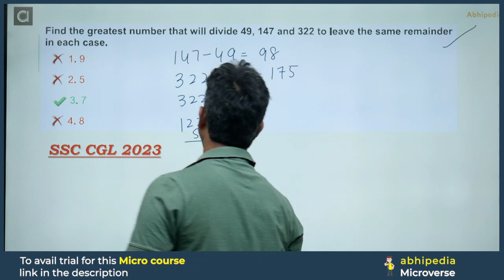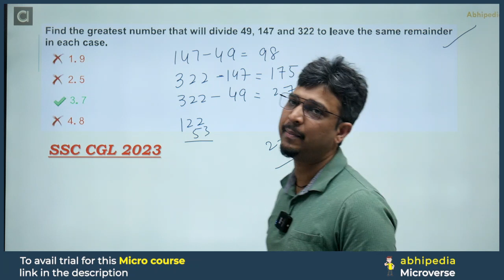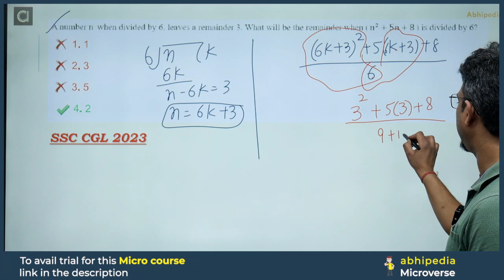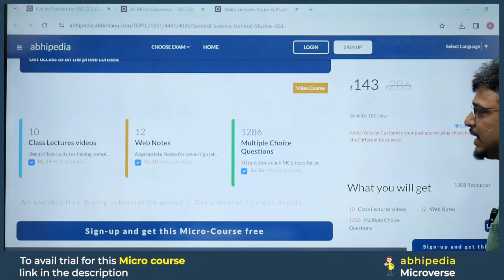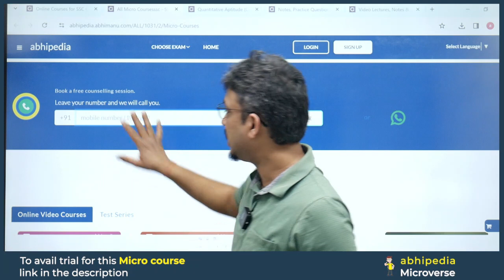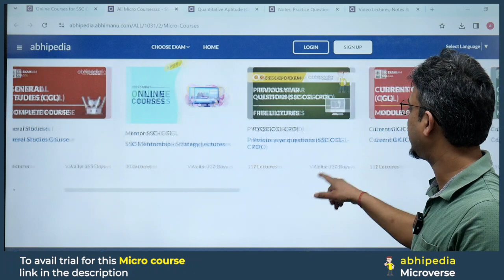SSC CGL Exam 2024 | Chote Courses Bade Result with Micro Paathshaala | Lecture - 10 | by abhipedia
abhipedia micro course, abhipedia  micro course
in this video we are going to discussion the important concept of Number System Divisibility by abhipedia and Prepare SSC CGL with micro courses,SSC CGL Exam prepration Through Micro Courses